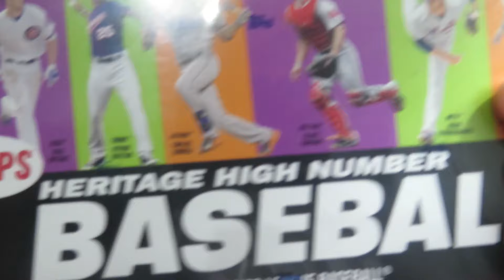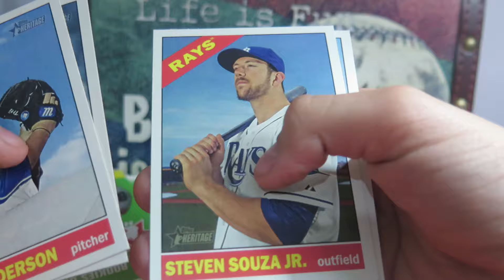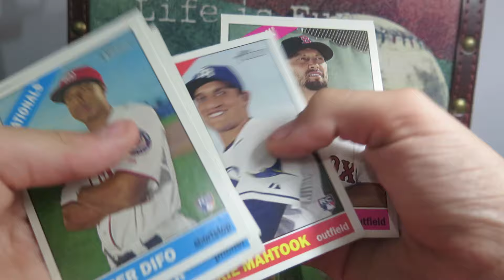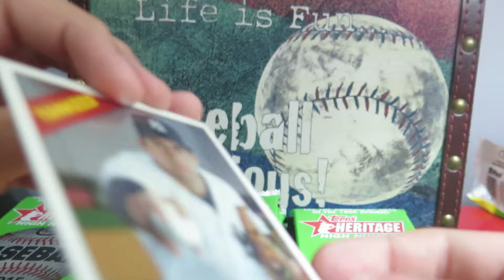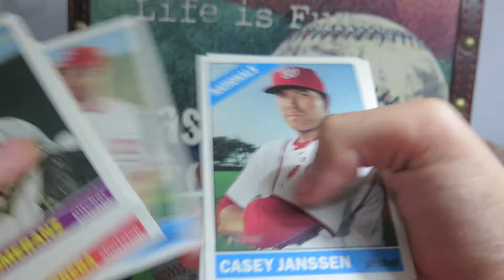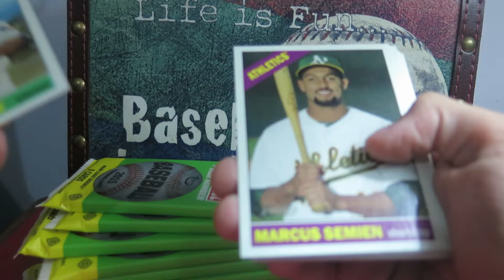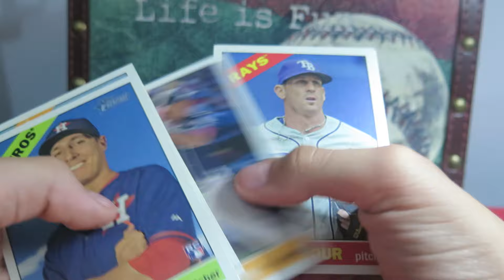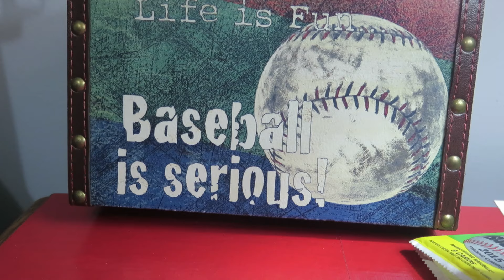Connor's Sports Cards Ep 8 - 2015 Topps Heritage High Numbers Box Break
So I came home with a migraine today, but my dad surprised me with a box of High Numbers, so I had to make a video!  My left hand was numb, but we got through it.  I hope you like it.